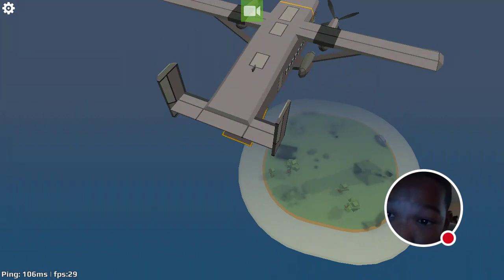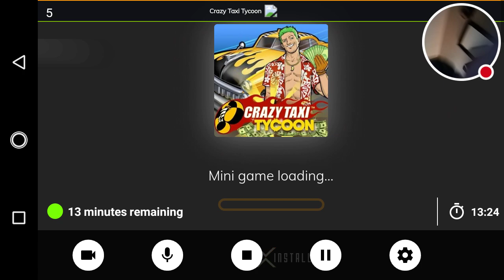My URB Stream hacker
Watch me play URB!